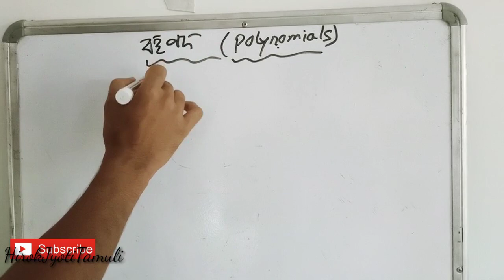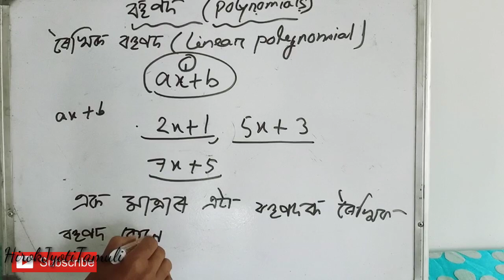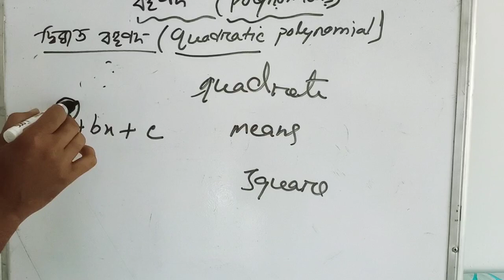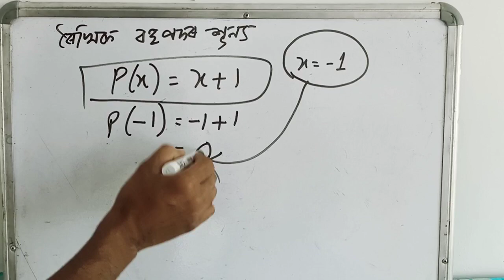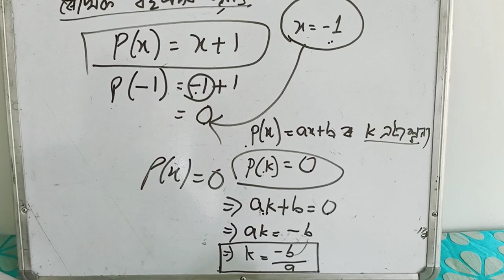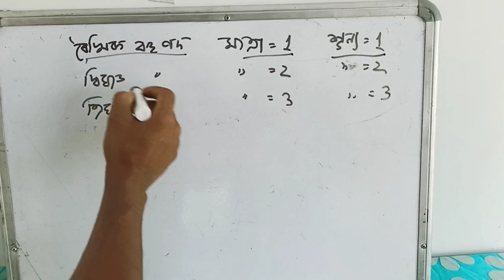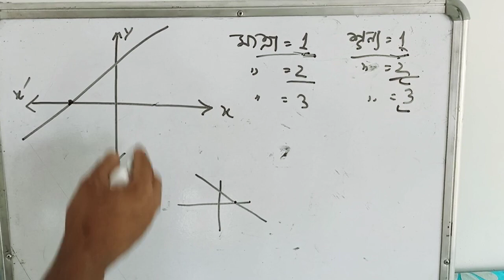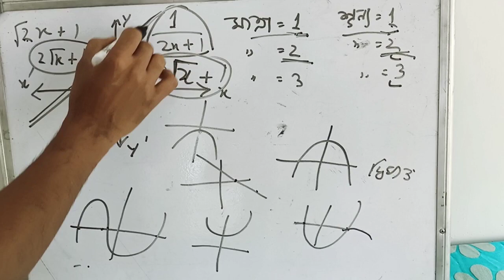Introduction of polynomials, SEBA class 10th NCERT maths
Polynomials- Solutions for class 10th Mathematics. NCERT solutions for class 10th maths